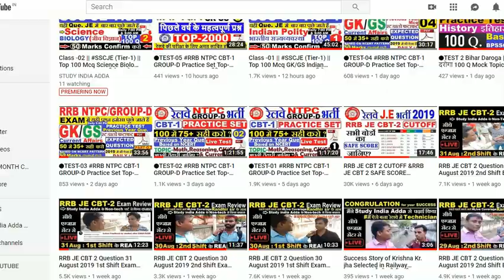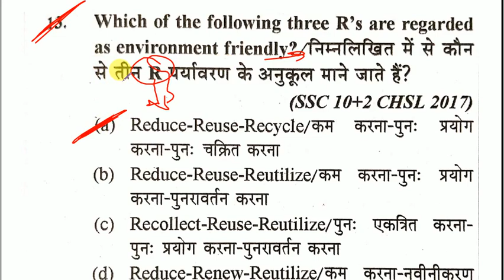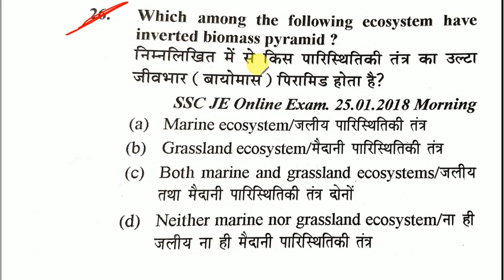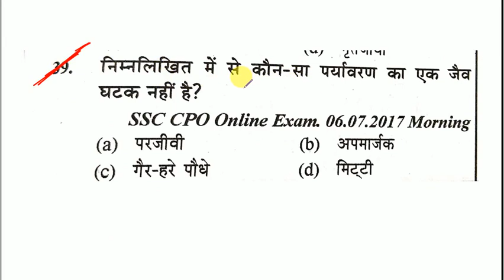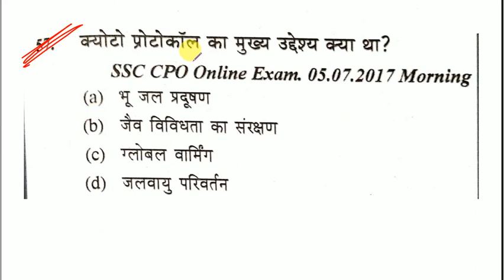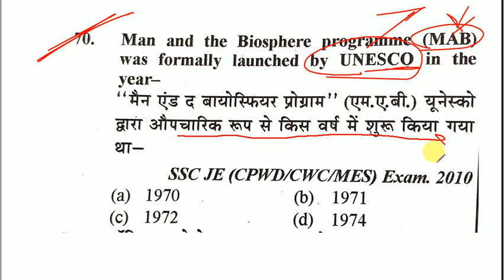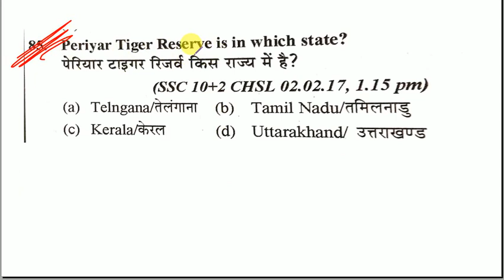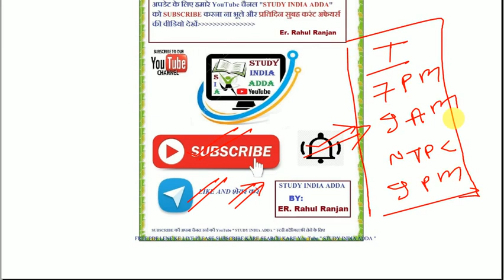Class -03 || SSCJE (Tier-1) || Top 100 Mcq Environment & Ecology For All Branch जल्दी देख लो